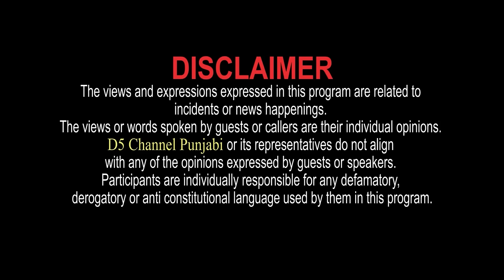ਦਿਨਾਂ ’ਚ ਜੜ੍ਹ ਤੋਂ ਕੈਂਸਰ ਖ਼ਤਮ, ਡਾਕਟਰਾਂ ਦੇ ਜਵਾਬ ਦਿੱਤੇ ਮਰੀਜ਼ ਠੀਕ | D5 Channel Punjabi